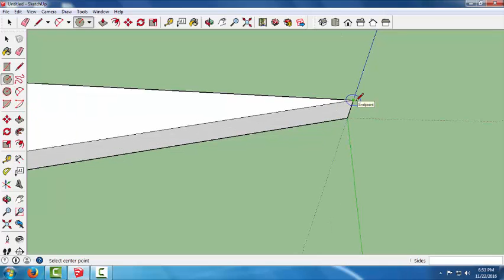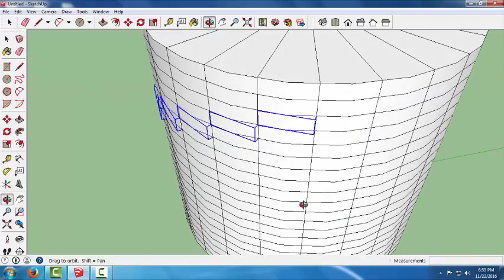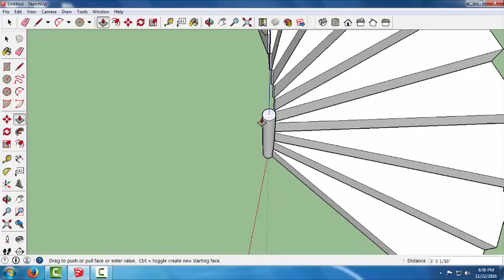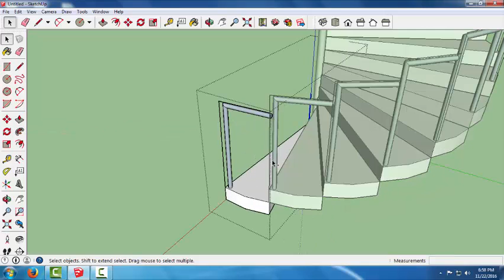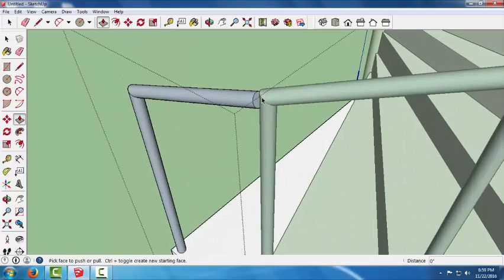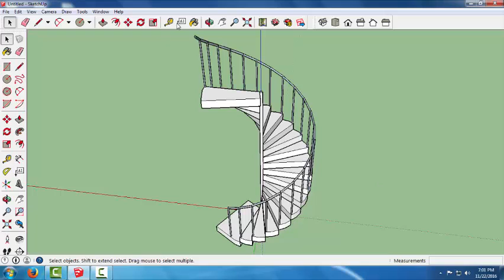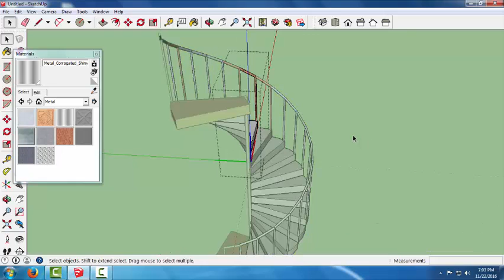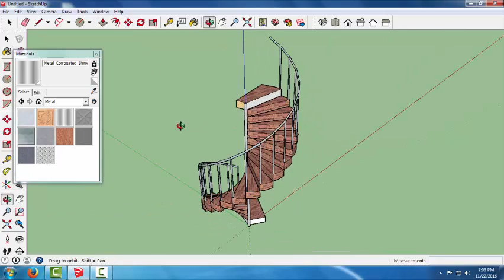Google Sketchup Bangla Tutorial - Spiral Stair